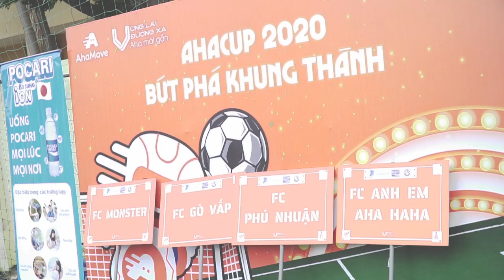Highlight Không Khí Giải Banh Futsal AHACUP 2020 | AhaMove x Barbershop Vũ Trí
Hệ thống các chi nhánh tại TPHCM:
💢 Quận 3

💢Quận 4
271 Khánh Hội, Phường 5

175 Phan Đình Phùng, Phường 17